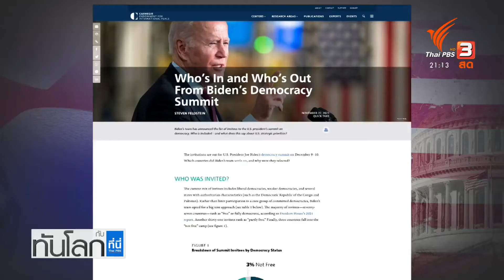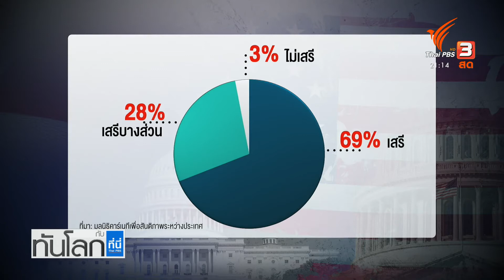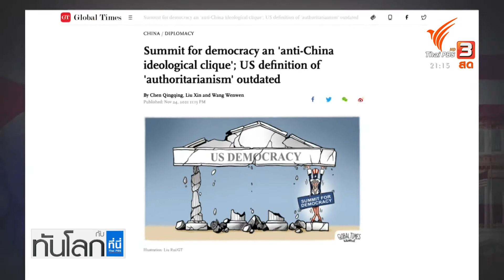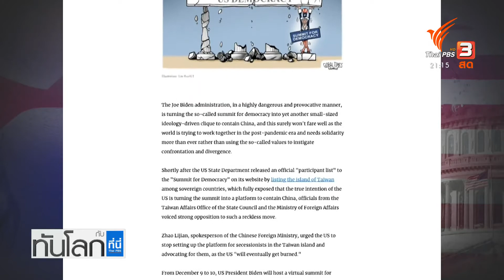Summit for Democracy ชูประชาธิปไตยจริงหรือ